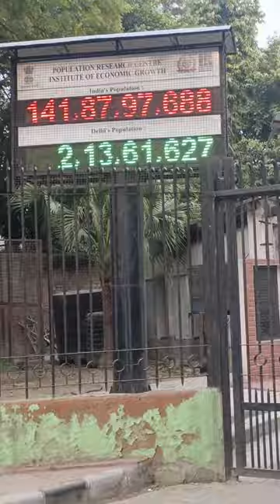INDIA's POPULATION Vs DELHI's POPULATION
This is India's population and Delhi's population.